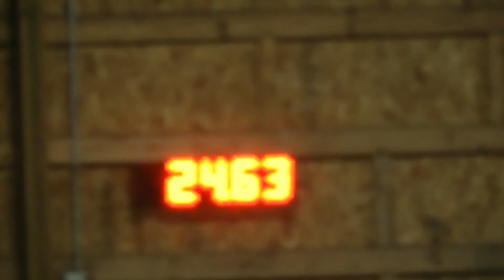Hops's Agility, Master Jumpers, Q & 2nd place!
AKC, Sheltie Club, Argus, 2/27/15